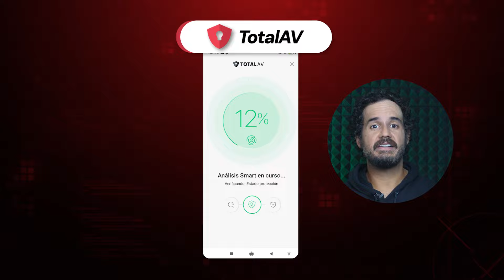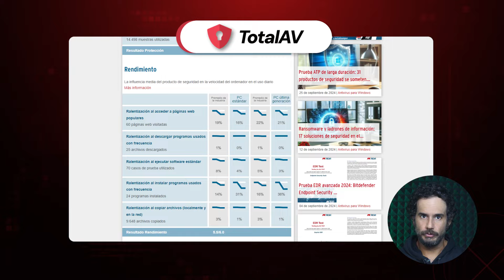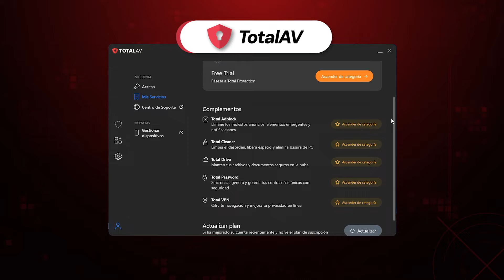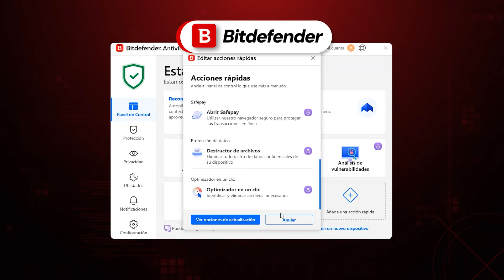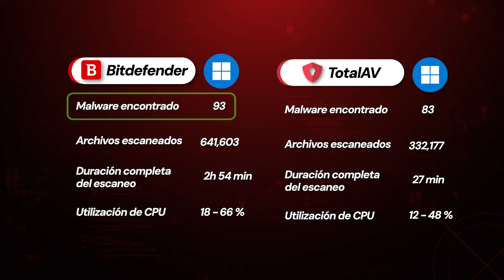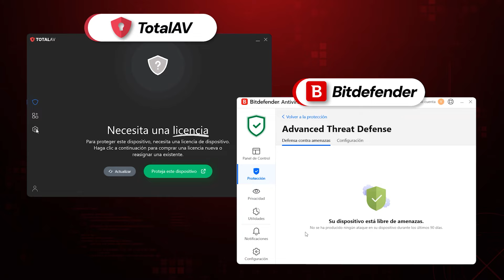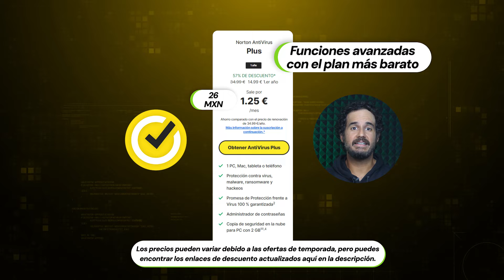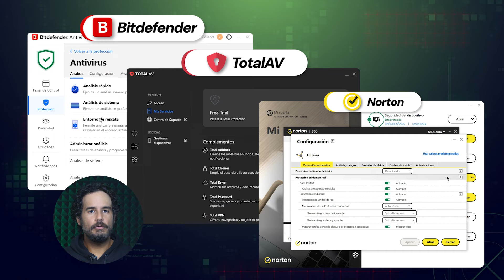¡ Los Mejores Antivirus GRATIS ! 💸 | TOP 3 Antivirus TOTALMENTE Gratuitos ¡ Revisados !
Lo gratuito no va de la mano con la seguridad, y eso también ocurre con el software antivirus. Hoy voy a ofrecerte las mejores opciones de antivirus gratuitos en los que puedes confiar y que te garantizarán unos dispositivos libres de malware.

\TIMESTAMPS//
00:34 TotalAV gratis
01:59 Pruebas de malware de TotalAV
03:34 TotalAV gratuito vs premium
05:33 Bitdefender gratis
06:10 Pruebas de malware de Bitdefender
07:55 Bitdefender gratis vs premium
09:22 Opción alternativa
12:04 La última palabra